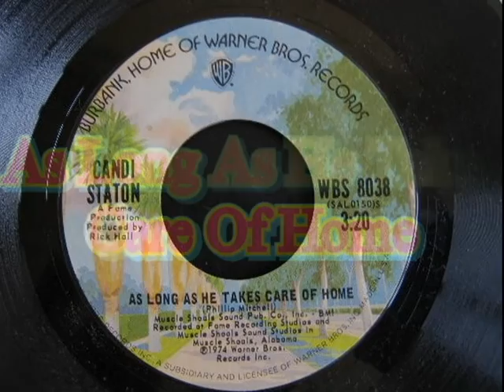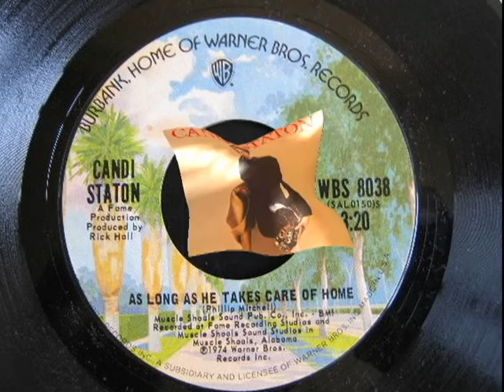As Long As He Takes Care Of Home CANDI STATON Video Steven Bogarat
Candi Staton, singer

I was playing what they called the chitlin circuit – backwoods, R&B, juke joint-type clubs with women dancers painted on the walls, no proper dressing rooms and hecklers. Two shows a night and most nights you’d have to chase down the promoter to get paid.

ADVERTISING

I’d just signed to Warner Brothers, though, and they were opening this new disco department. A producer called David Crawford was always in their office hustling and he’d wanted to work with me for years, so we finally got the chance. He fasted for 40 days before we went in the studio, because he wanted to get into a more spiritual realm, and asked me where I was in my life. I told him I was trying to get out of a really bad relationship: this guy was threatening me and telling me that if I ever left him he’d kill me or kill my kids. I was so fearful. He was a pimp and a con man: every female artist will get one of these guys, once. He drugged me and I don’t even remember the day I was supposed to have married him. I think it was all a setup and I don’t think it was ever registered.

David poured all this into writing Young Hearts Run Free. He had a lot of great songs, but said they were album cuts, not hits. But when he came up with Young Hearts Run Free, I instantly loved it. I heard the music first, then he sang it to me once and gave me the lyric sheet. Then I sang it in one take. I pleaded with him to let me do it again and he said: “You can, but I’ve got it.” As an artist, the first take contains the raw emotion. The hurt in my voice is real. I was singing my life